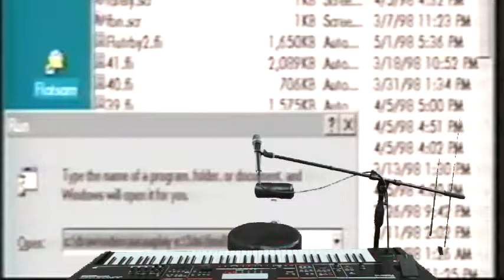Tropicool Bday 4 Matt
Happy Birthday to the funkiest dude alive